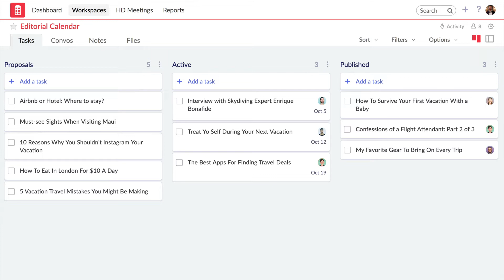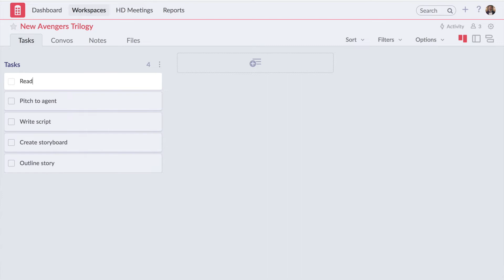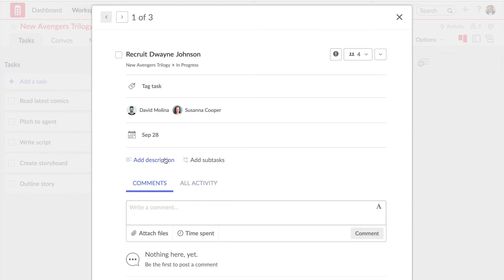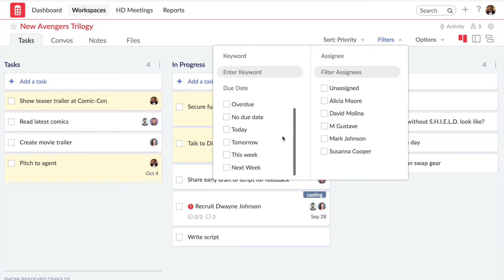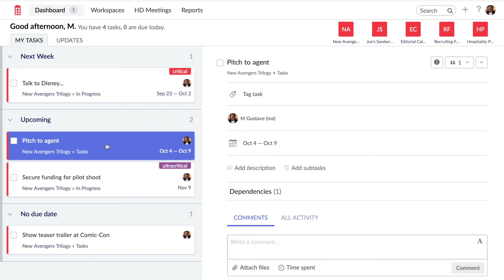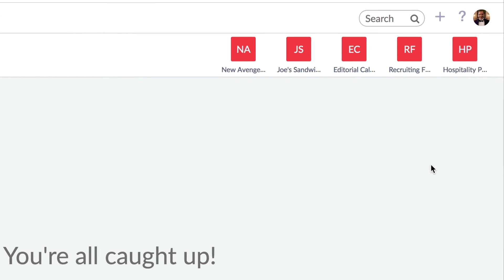Learn the Essentials of Redbooth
Get started with an overview of the essential features of Redbooth. This video is also a great way to onboard and train your team. In this video, you'll learn the following:

• Create your first workspace (0:29)
• Import tasks into Redbooth from other applications (1:10)
• Managing tasks within Redbooth (1:39)
• Sorting and filtering tasks (3:06)
• Timeline View & Reports (3:37)
• Dashboard (4:17)
• Integrations and Settings (4:46)

TRANSCRIPT:

Hi, welcome to Redbooth. Today, you'll learn the basics so you and your team can get up and running on your next project.

Let's begin with how Redbooth is structured.

Redbooth is made up of work spaces. A work space is a collection of lists that contain individual tasks, or to-do items. Here you can plan and prioritize all the work that needs to be done.

Work spaces are typically individual projects such as an editorial calendar. Or a collection of related projects for a specific client.

## CREATE YOUR FIRST WORKSPACE (0:29)
You can create as many work spaces as you want and access them at any time from the Workspaces drop-down menu.

Let's create a new workspace now.

Workspaces can be private for just you and the vausers you want to invite, or public to anyone in your organization to join.

If you have an existing workspace you'd like to re-use, you can select it from this list. There are also dozens of pre-made Redbooth templates for you to use.

We'll create a blank work space for now.

When you create the new work space you have the option to invite users via email or add existing users to the work space right away.

## IMPORT TASKS TO REDBOOTH (1:10)
To start building your project work space, add a list and some tasks.

If you have your work in another application, you can import your tasks using our csv importer.

You can also copy and paste tasks from a spreadsheet or note directly into any list.

## MANAGE TASKS (1:39)
To rearrange tasks, click and drag them into the position you'd like.

Quickly add due dates and assignees to keep your project on track.

Updating task cards
To add and view more details, click into the task.

Here you can add a description.

Create sub-tasks.

Mark the task as Urgent.

Add tags.

Post comments and attach files.

And communicate directly with your teammates with an @ mention.

Once a task is complete, check it off from your list.

Once you've set up your project with these simple steps, you'll see a great overview of the work that needs to be done.

Any work that is assigned to you is easily identified by tasks highlighted in yellow.

## SORT AND FILTER TASKS (3:06)
To organize and view different groups of tasks, use the Sort and Filter options.

You can sort task lists by priority.

Or filter tasks that are due soon.

If you’d like to update the settings for your workspace, click the settings icon on the far-right corner.

## TIMELINE VIEW & REPORTS (3:37)
Any work space can be viewed as a timeline. This makes it easy to see progress across the project and make updates on the fly.

There are also various reporting tools available to help you better track your projects and team's progress.

For example, the Workload Report gives you a bird’s eye view to easily plan and manage work across your team.

The Workspaces Report provides a snapshot of a project’s status and its progress over time.

## DASHBOARD (4:17)
When your project is up and running, head to the dashboard to view all the tasks assigned to you and get updates on the tasks you're following.

Tasks assigned to you can be found in the “My Tasks” tab and are organized by due date.

In the “Updates” tab, you’ll find updates on your tasks organized by time and workspaces.

## INTEGRATIONS & SETTINGS (4:46)
Integrations
Redbooth also integrates with popular tools and apps including Gmail, Google Drive, Slack and more.

Update user, subscription, organization settings
If you ever want to modify your profile and organization settings or update your subscription, click your avatar in the top-right hand corner.

If you're ever stuck or have a question, visit our help menu by clicking the question mark at the top.

And that's the tour. Now, you have all you need to get started with Redbooth today. Check out the help center to learn more.